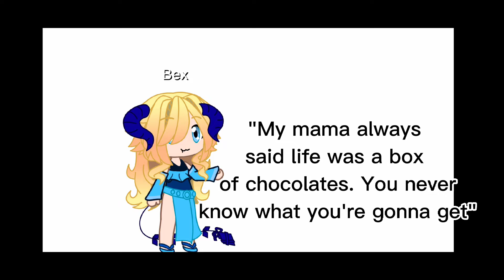Addition for the music demons part 2